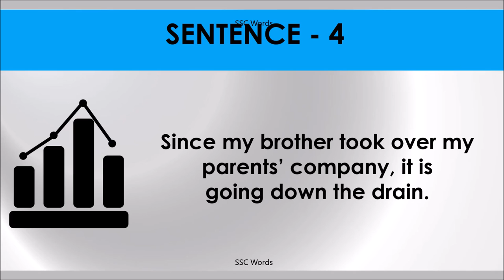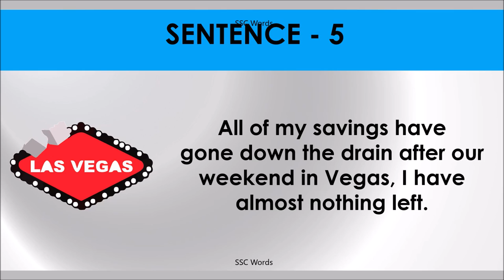DOWN THE DRAIN Idiom 1177 # Meaning and five sentences # SSC Words